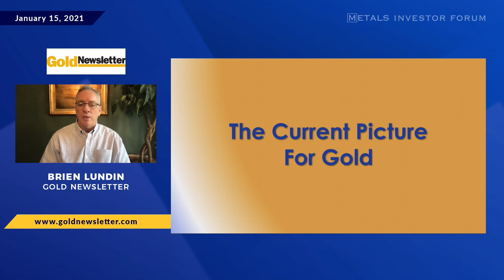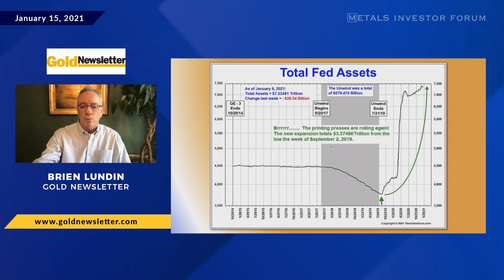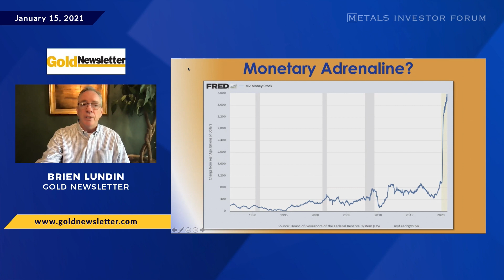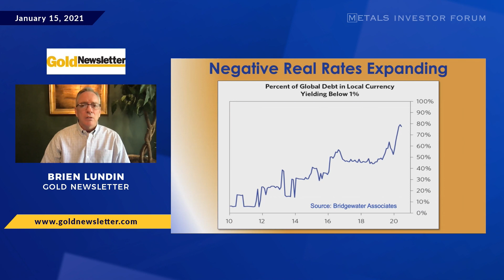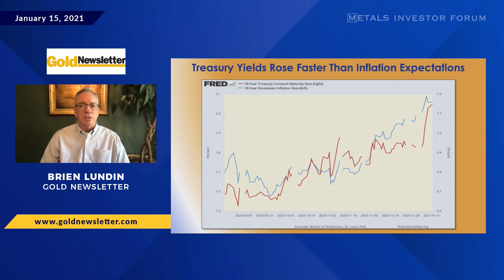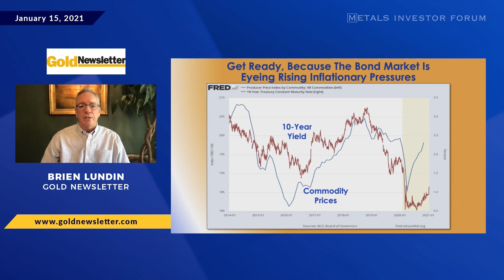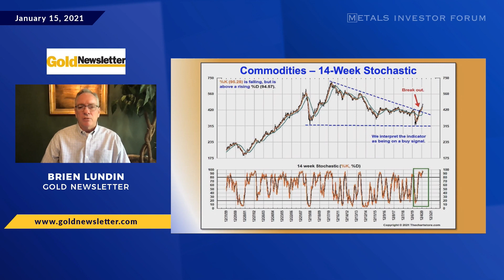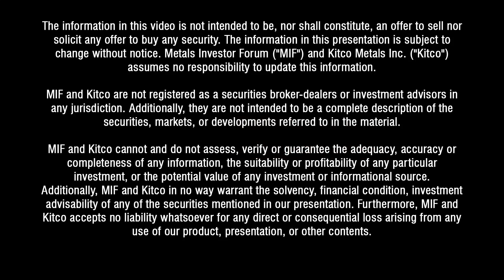"Current Picture For Gold" Brien Lundin of Gold Newsletter presents at the Jan. 15, 2021 Virtual MIF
Brien Lundin publisher and editor of Gold Newsletter presents "'The Current Picture For Gold" at  the Virtual Metals Investor Forum on Friday, January 15, 2021.